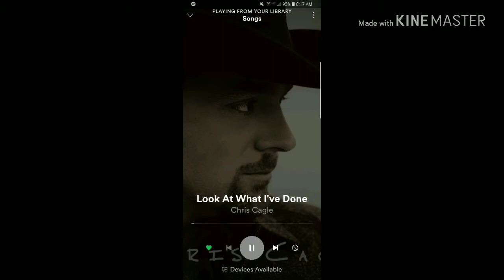Talking about my day